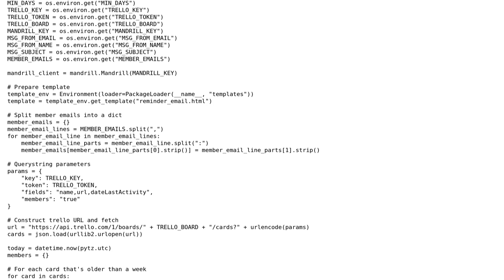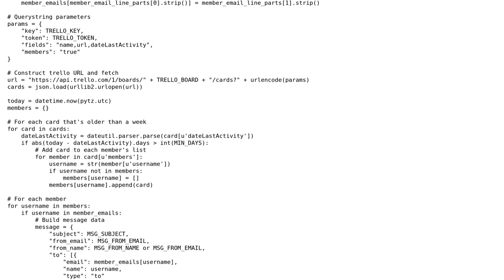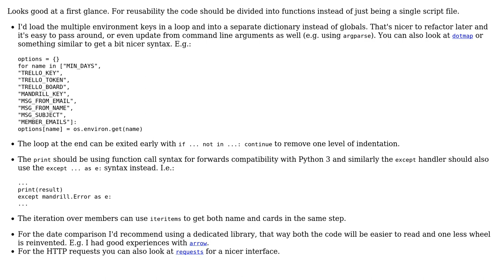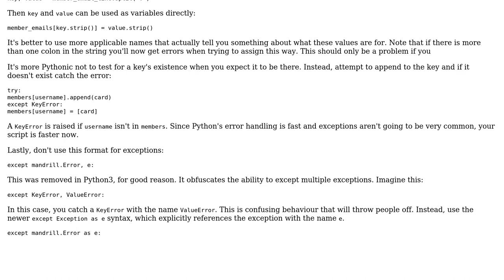Python API Query + Email Notification (2 Solutions!!)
Python API Query + Email Notification

With thanks & praise to God, and with thanks to the many people who have made this project possible! | Content (except music & images) licensed under CC BY-SA | Music | Images & others | With thanks to user Tobias Funke user SuperBiasedMan user ferada and the Stack Exchange Network Trademarks are property of their respective owners. You are responsible for your own actions.